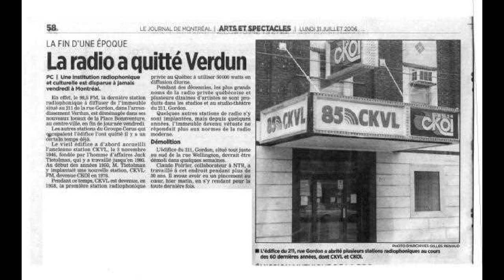Mario Battaini channels Nick Battista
Here’s a music video that celebrates my dad’s career.  When I hear Mario Battaini play his accordion, his style and skill reminds me so much of my dad, Nick Battista.  The images show his deep passion for his craft.  He was born into it.  Grandpa Pasquale Battista also played.  My dad was playing professionally as a teenager during the Depression.  He just kept going and became very popular, especially after returning from WWII when he became music director at CKVL radio station in Verdun, where he headed such programs as Jouez Double, Tour de Valse, Swing la Baquaise, Chansoniers Canadiens and many more featuring famous French stars like, Charles Trenet, Luis Mariano, Tino Rossi, and great Canadians like Felix Leclerc, Raymond Levesque and so many more.  For this story, I chose the tangos because those were dad’s favorites when working in Montreal night clubs. I had the good fortune of playing bass with his trio toward the end of his career.